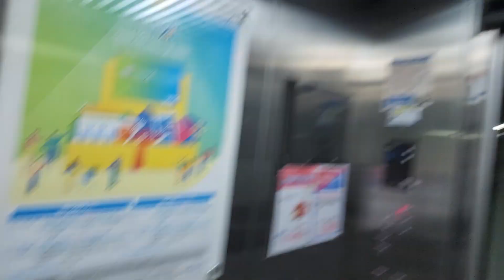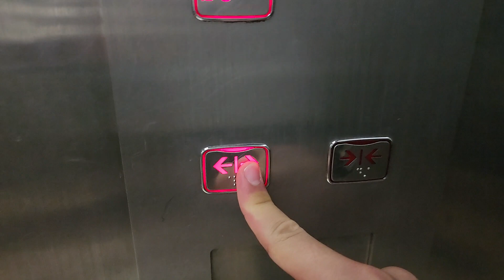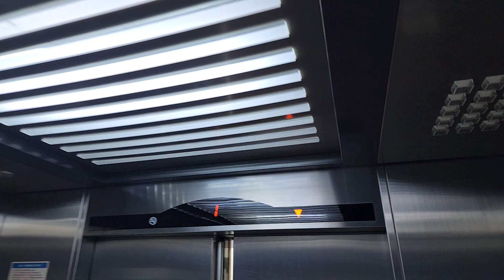서울특별시 서초구 바우뫼로 195 (양재동) 남서울농업협동조합 OTIS엘리베이터 탑사기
원활한 탑사진행을 위해 B3층에서 시작했으며, 오르막과 내리막 도중 1층에 정차한점 양해바랍니다.

* 여기는 내부에 CCTV가 설치되어 있거나 상당히 혼잡할 수 있으니 탑사시 주의하십시오.